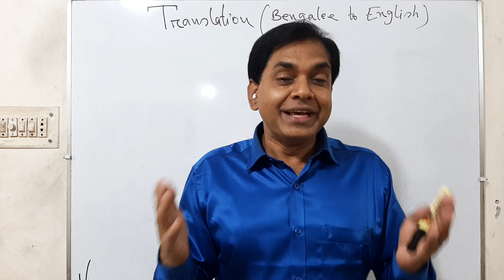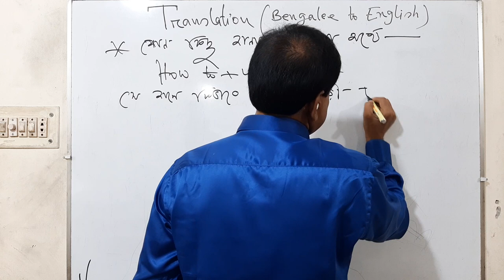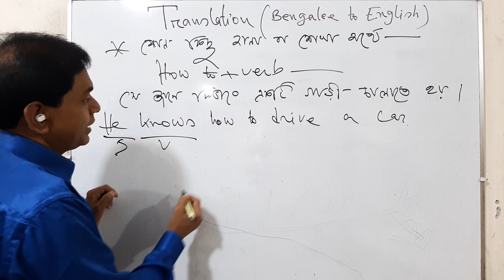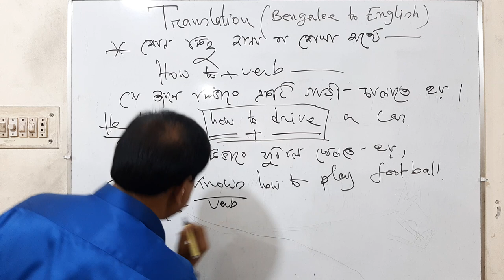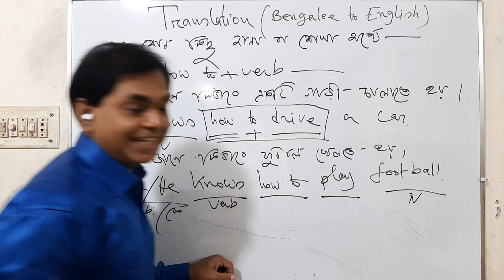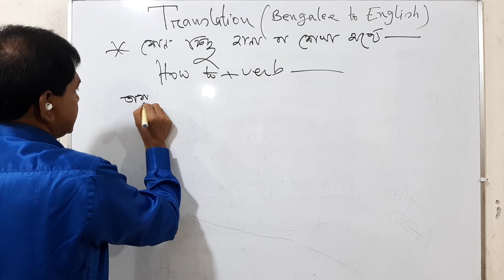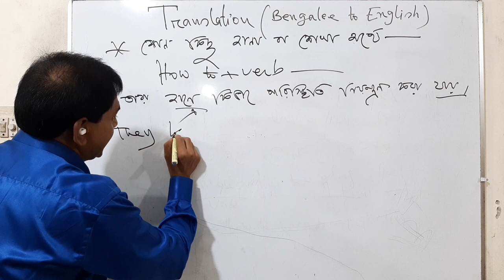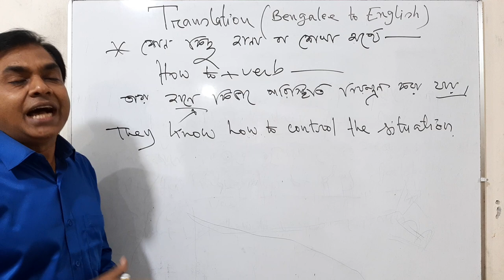Translation Bengalee to English (Lecture-4)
Abdus Salam
Assistant teacher
Rajshahi Collegiate School
Rajshahi, Bangladesh